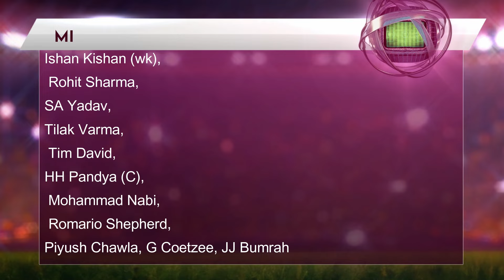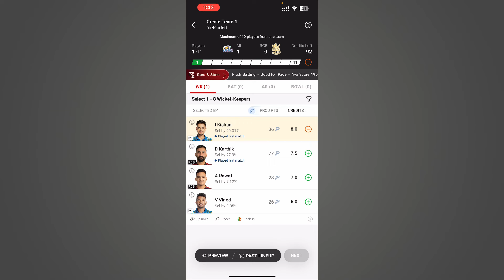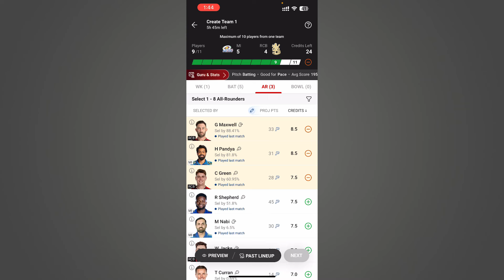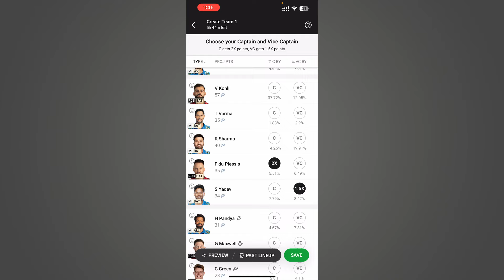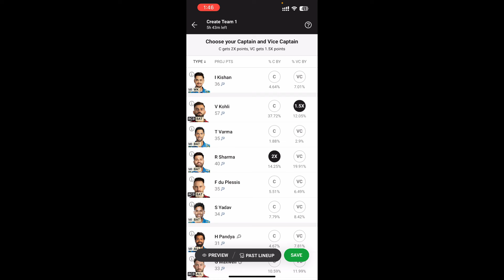MI vs RCB Dream11 Prediction, MI vs RCB Dream11 Team, MI vs RCB Dream11 Prediction Today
MI vs RCB today prediction,
MI vs RCB dream11 prediction live,
MI vs RCB dream11 team,
MI vs RCB pitch report,
MI vs RCB pich ripot,
MI vs RCB match prediction,
MI vs RCB live,
MI vs RCB dream11 prediction today match,
MI vs RCB, tata ipl 2024 first,
MUMBAI vs BANGALORE first match,
MUMBAI vs BANGALORE ipl,
MI vs RCB ipl opening,
MI vs RCB first match,
Tata ipl 2024 first match,
MI vs RCB first match dream11 team,
MI vs RCB first match dream11 prediction,

MI vs RCB Playing 11,